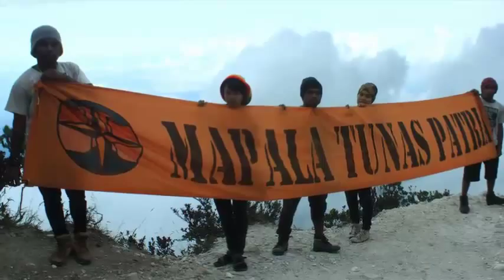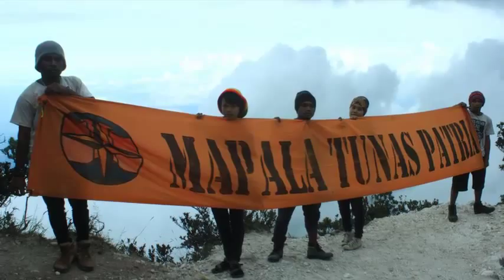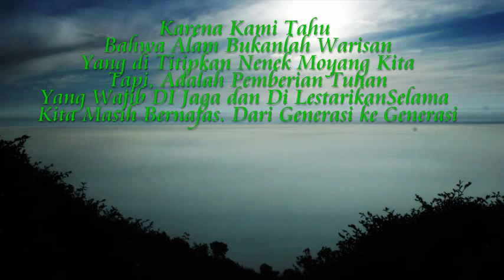DIKJUT Mountenering & DIKTAP XXVI Mapala Tunas Patria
Mt. Lawu 3265 MDPL - Centre of Java